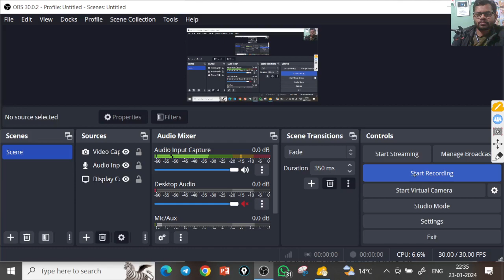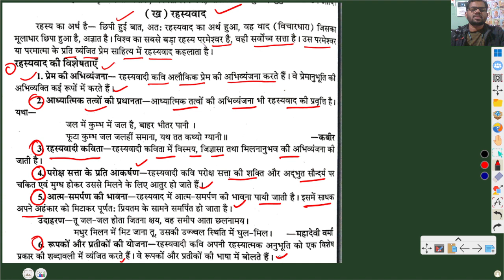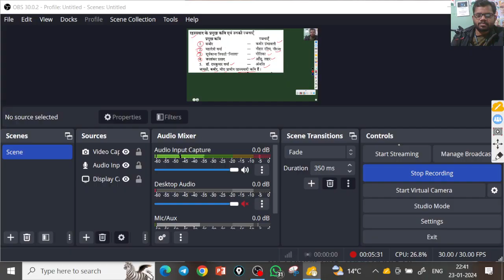L5 | Hindi shahitya ka itihas | Adhunik kal - Rahasyvad | hindi vyakaran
Hindi shahitya ka itihas | Adhunik kal - Rahasyvad | hindi vyakaran
Topic:-

Created By:-
1)  SK Coaching Classes WhatsApp Channel -